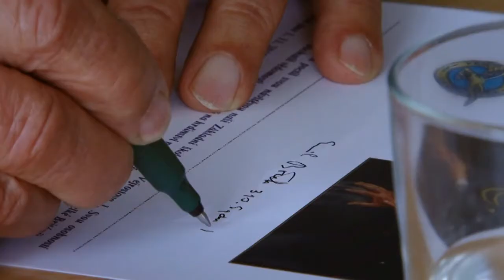Bojovníci ze Západní a Východní fronty (9.12.2020 ve 20:00 na CS FILM)